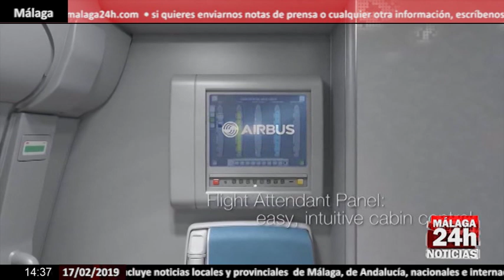Noticia - El fabricante Airbus pone fin al avión A380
El fabricante Airbus pone fin al avión A380 tras la decisión de la aerolínea emirates de reducir sus pedidos de ese modelo. La medida afectará hasta 3.500 empleos en Europa, aquí en españa, 200. Entre ellos, puestos de trabajo de las sedes de puerto real, en cadiz, y de sevilla.

English:

The manufacturer Airbus puts an end to the A380 aircraft after the decision of the airline emirates to reduce their orders for that model. The measure will affect up to 3,500 jobs in Europe, here in Spain, 200. Among them, jobs in the headquarters of Puerto Real, Cadiz, and Sevilla.

Live streaming